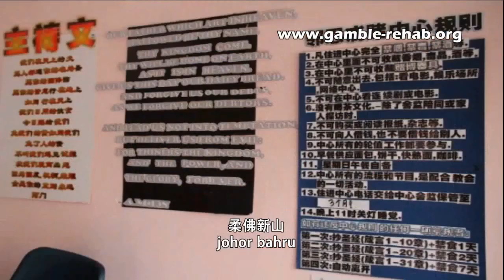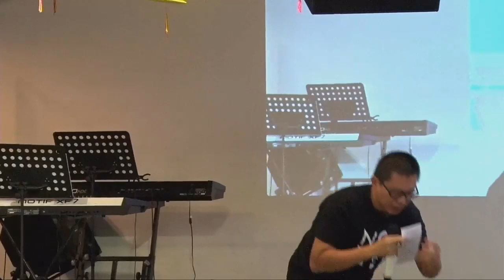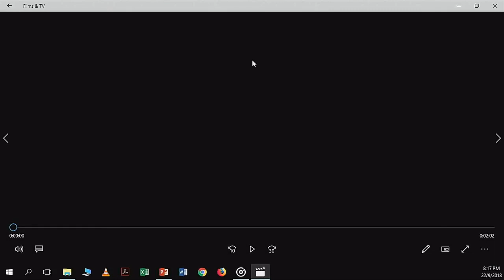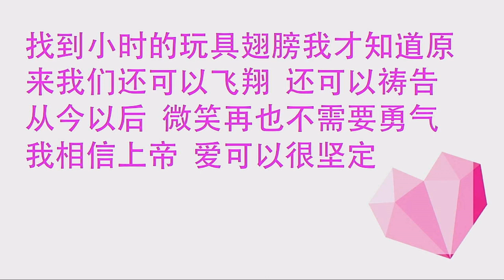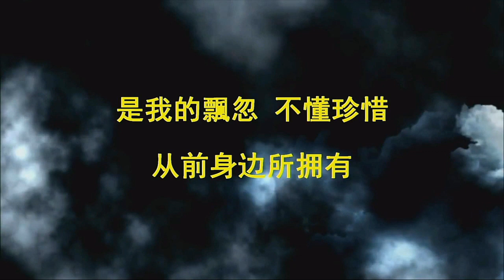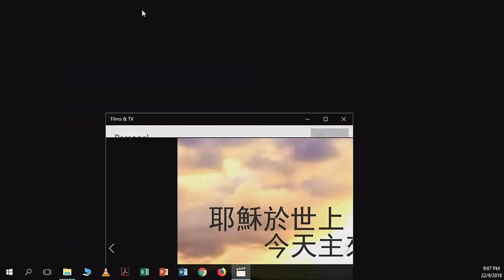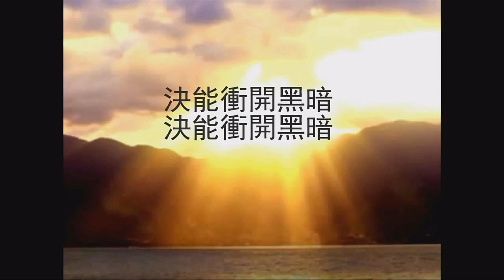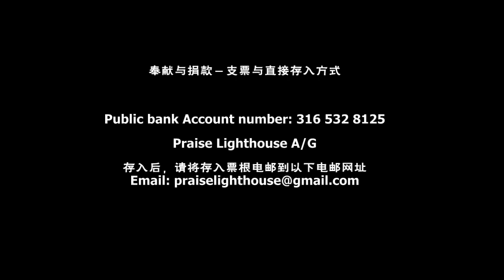幸福就在戒裡 | 马来西亚信心戒赌会@张颂耀会长 | 2018-09-22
信心戒赌会总会长的分享 – 《享受天堂不需要等死后，现在就可以》

会长用了几段经文向人发出挑战和邀请，告诉他们福音《好消息》已经透过耶稣赐给世上每一个人，而且他也以成功戒赌弟兄姐妹和自己的生命告诉人们，福音的大能真的可以带来改变，过去还没认识耶稣，赌徒和他们的家人或许不知道天堂长什么样子，但是一定知道地狱是怎么样（天天背负许多债务压力，被欺骗，家庭破裂，对孩子造成的伤害）这些总总都让人活在世上，却经历地狱的生活。为此，透过耶稣来到世上拯救人类，人才有能力从这种地狱般的生活中重见天日，得到约翰福音耶稣应许的【丰盛】的生命。以下是会长引用的几节经文。

约翰福音3：16 “神爱世人，甚至将他的独生子赐给他们，叫一切信他的不致灭亡，反得永生。
约翰福音10：10盗贼来，无非要偷窃、杀害、毁坏；我来了，是要叫羊 a得生命，并且得的更丰盛。
提摩太后书2：11 – 13  有可信的话说：我们若与基督同死，也必与他同活；我们若能忍耐，也必和他一同做王；我们若不认他，他也必不认我们；我们纵然失信，他仍是可信的，因为他不能背乎自己。
申命记28：1 – 2 “你若留意听从耶和华你神的话，谨守遵行他的一切诫命，就是我今日所吩咐你的，他必使你超乎天下万民之上。 你若听从耶和华你神的话，这以下的福必追随你，临到你身上。

总结 – 耶稣的确要赐给凡信靠祂的人拥有丰盛的生命，这个丰盛不是指金钱、地位、权势上。而是一个配套（幸福美满的家庭，良好的亲友关系，健康的身体，并不忧虑的生活）。这个丰盛的生命如何得到？最终还是你和我的决定是否愿意接受神的教导，愿意过跟随神的生活。

背诵经文：诗篇1：1 – 2
唯喜爱耶和华的律法，昼夜思想，这人便为有福！
他要像一棵树，栽在溪水旁，按时候结果子，叶子也不枯干，凡他所做的，尽都顺利。

小组讨论问题
1）透过约翰福音3：16 你知道神定义【福音】是要给谁呢？（世人的定义是什么，你喜欢的人，你不喜欢的人，好人，坏人，无论什么肤色，什么种族）
2）约翰福音10：10说到的盗贼，你知道盗贼来偷了什么？牠是否有偷走你生命某些东西？
3）你觉得【丰盛】一词指的的什么？什么对你来说是一个【丰盛】的生命？
4）如果真的有一个能够过【丰盛】生命的秘诀，你想知道是什么吗？还是你知道什么是过一个【丰盛】生命的秘诀？
5）透过主日的见证和分享，你觉得自己有什么是需要神帮助你，使你能得到祂所说的【丰盛】的生命
• 有些什么坏习惯：例如赌博？或是其它需要神帮助你改变的吗？
• 顺服哪一些圣经的真理教导，以至于你能活在【丰盛】当中？例如：孝敬父母，使你在世长寿；爱人如己；为你的仇敌祝福祷告？